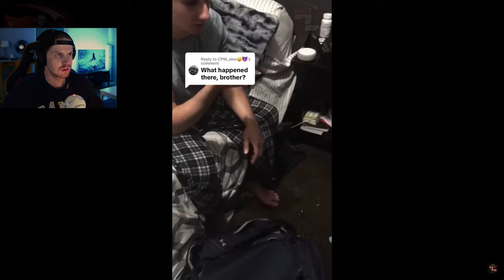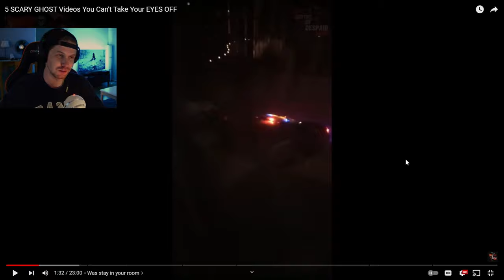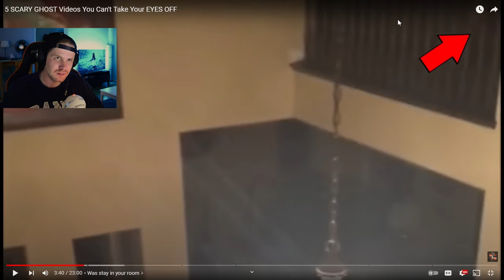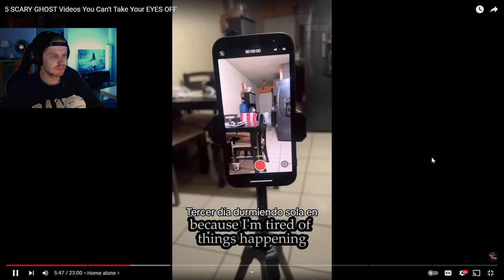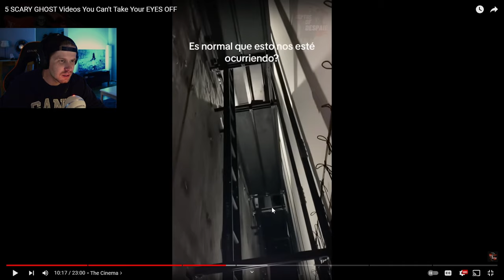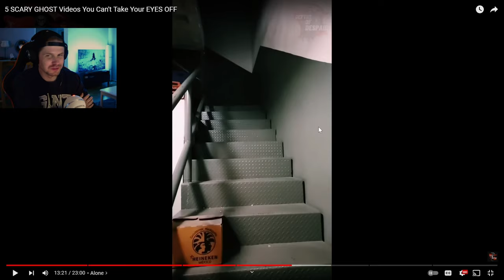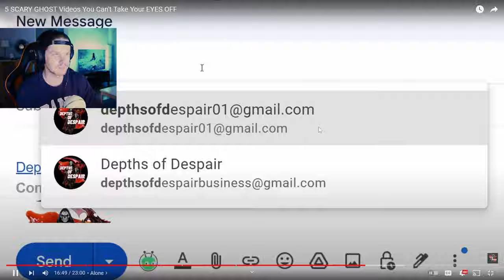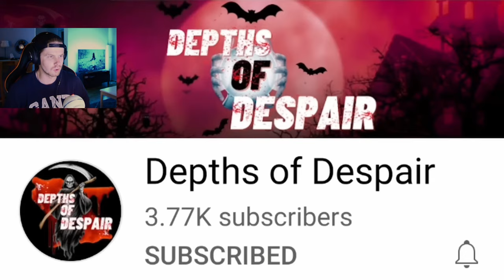Legit TERRIFYING Clips In This Scary Videos comp!!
Hi! I will always keep an open mind about the clips i'm watching and i will always try to be respectful towards the creators

Today we take a look at Depths of Despair's video : 5 SCARY GHOST Videos You Can't Take Your EYES OFF

Will have a hard time falling asleep after these one's! How about you?

SOCIALS!

00:00 Intro
00:54 Reaction